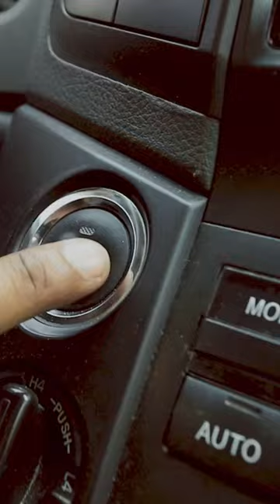Habibiii …… come to qatar…. qatar 🇶🇦 dune bashing. Desert safari tour qatar.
Desert safari tour and dune bashing, inland sea visit .